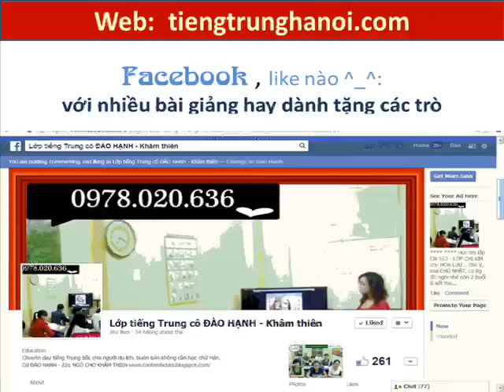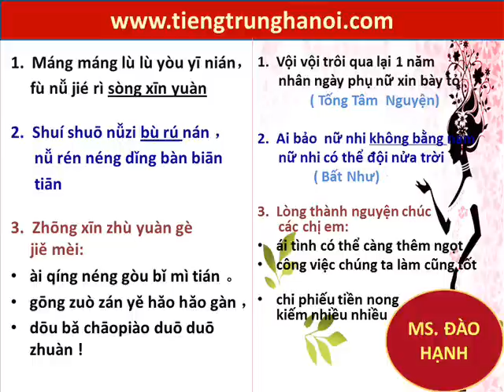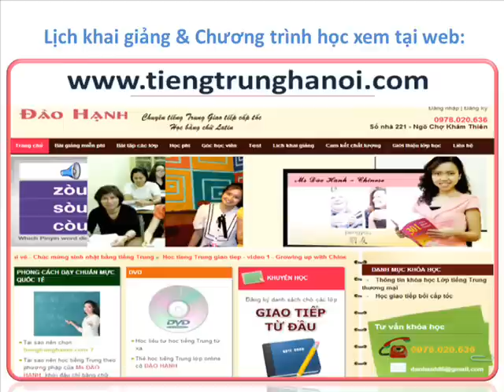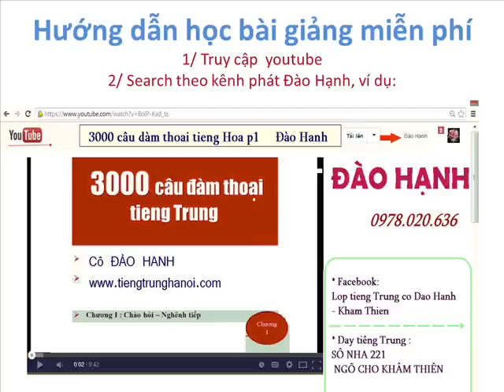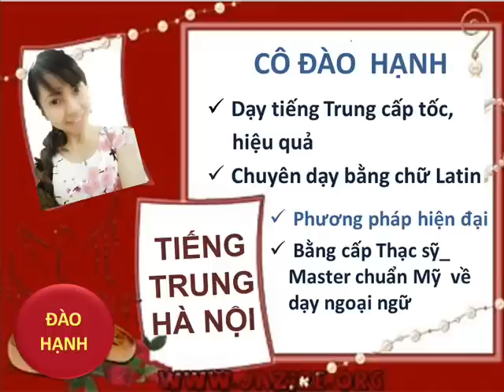Học tiếng Trung 3000 câu đàm thoại tiếng Trung P11_audio kèm sách_ Đào Hạnh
- Học tiếng Trung cấp tốc bằng chữ Latin
Lớp học tiếng Trung uy tín tại Hà nội
Luyện nghe tiếng Trung giao tiếp thế nào tốt nhất? Học nghe nói tiếng Trung ở đâu chất lượng nhất Hà nội. Nếu bạn muốn nghe nói tiếng Trung giỏi

HỌC TIẾNG TRUNG QUA BÀI HÁT : HỒNG ĐẬU NAM QUỐC SINH

Hồng đậu nam quốc sinh - hoctiengtrung qua bài hát vietsub - day hoc tieng Trung tot nhat - ĐÀO HẠNH - 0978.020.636

học tieng trung qua bài hát hay nhất
Cô giáo : ĐÀO HẠNH - Master của Mỹ về Giảng dạy ngoại ngữ phong cách chuẩn quốc tế